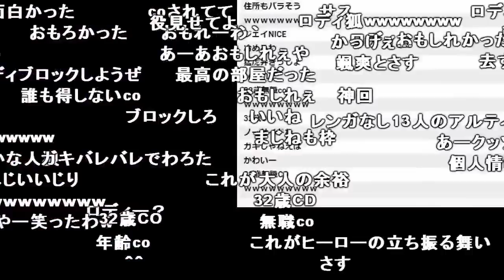クソガキさんに大人の煽りを見せる加藤純一【2018/06/18】